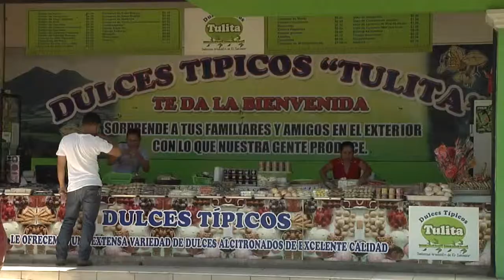NOTA LA CAPITAL DE LAS CONSERVAS ARTESANALES CARAVANA DE LA ALEGRIA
ESTA ES LA CIUDAD DE SANTO DOMINGO,EN EL DEPARTAMENTO DE SAN VICENTE A QUI PODRÁS DISFRUTAR DE LA AMABILIDAD DE SU GENTE Y DE SUS RICOS DULCES Y CONSERVAS.